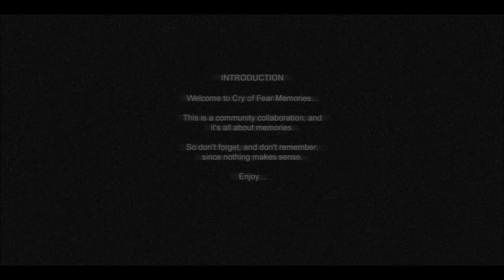Cry of Fear Memories часть 1[Зловещий голос]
Привет дорогой зритель!!!Спасибо что зашел посмотреть это видео,если вдруг оно тебе понравилось,не стесняйся поставь лайк.Также, ты можешь подписаться на мой канал чтобы не пропустить новые еще более интересные видео.На этом всё.Желаю приятного просмотра!